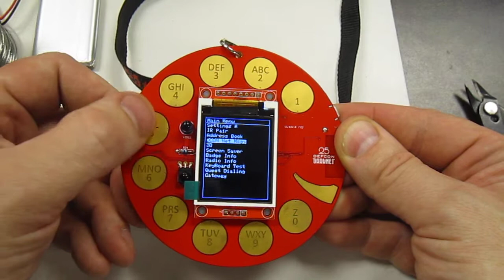DC25 Darknet Badge Startup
Quick video of the darknet badge after assembling at SYN Shop.